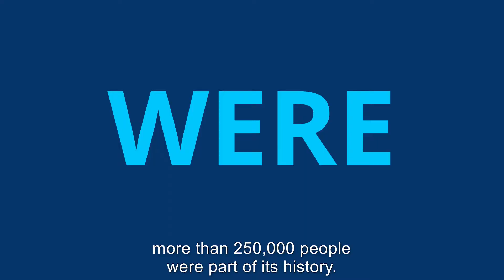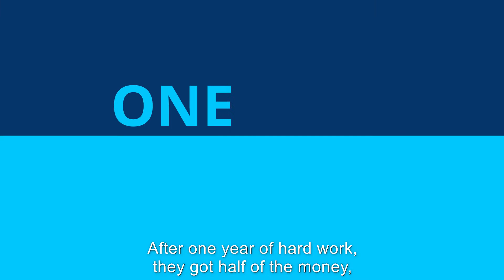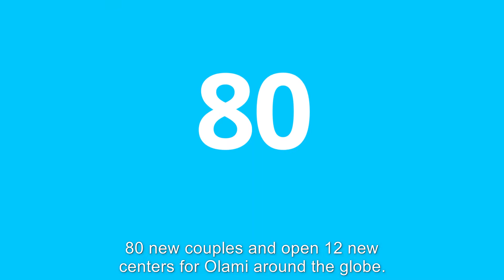Olami 2017 Achievements by Efraim Horn, at the Olami Summit 2017